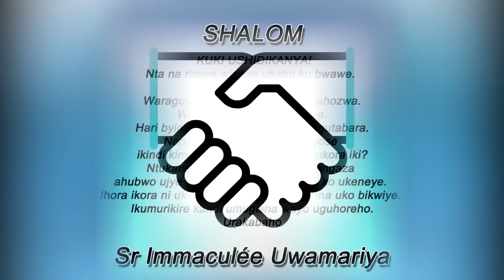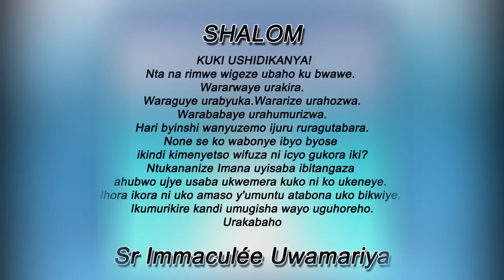Inyigisho ya Sr Immaculée aragira ati: NTUMBAZE! || Ijambo ry'Imana ryo kuwa 13-2-2023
SHALOM. NTUMBAZE!
Iyo umuntu ayobowe na Sekibi ibyo yarazi birayoyoka.
Arabyirengagiza cyangwa akabyica abizi. Ni uko umuntu yirengagiza uwo ashinzwe cyangwa agahutaza uwo yagombaga kurengera.
Urukundo nyarwo ntirwirengagiza ahubwo ruratabara.
Igihe uzumva udakeneye kumenya aho umuvandimwe wawe ari uzamenye ko wayobye. Wibuke ko ibyo udashaka kumenya  kubera kubura urukundo uzabibazwa. Tuzirikane amasomo yo ku wa 13/2/2023
Intg 4, 1-15. 25
Zab 49